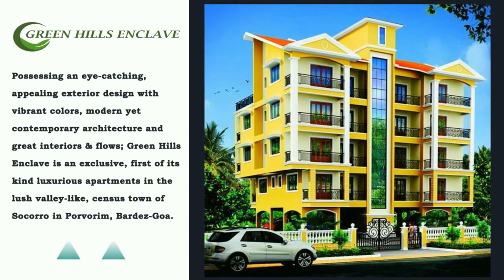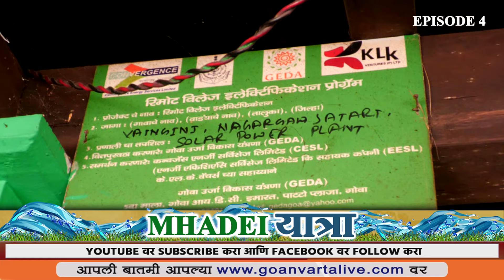GVL SPECIAL | MHADEI YATRA | EP 04 | म्हादईच्या काठावरील असाही एक गाव